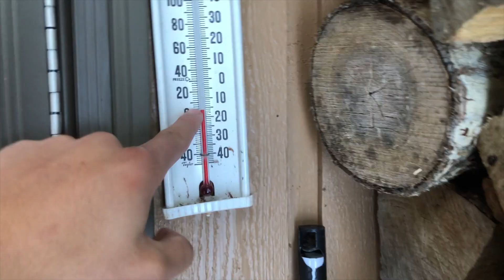101 HOW TO SKI: Attitash Ski Resort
Another blustery day in New Hampshire to take on the slopes..

Thank you MWG Family!